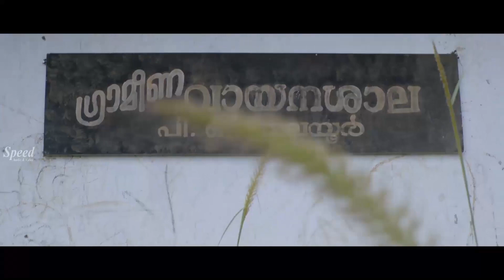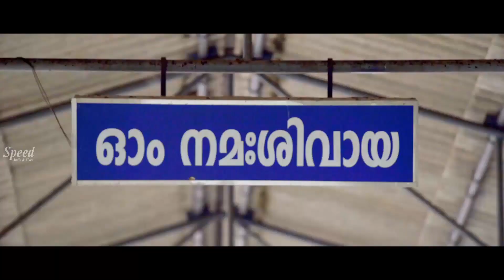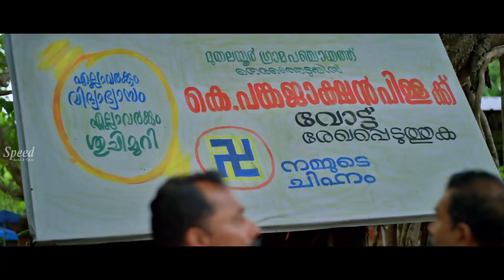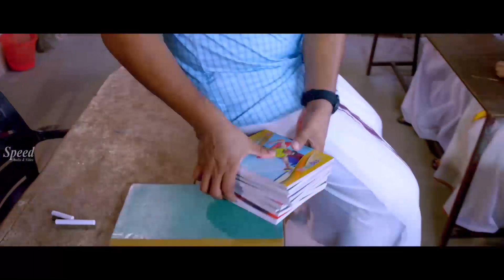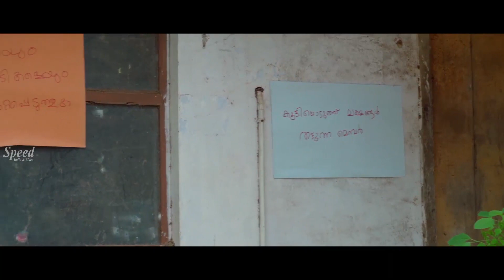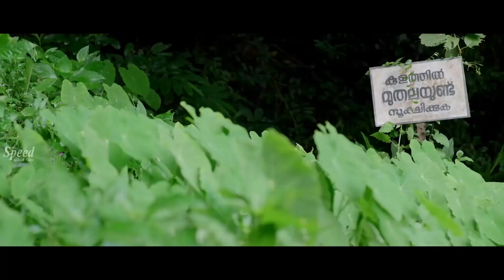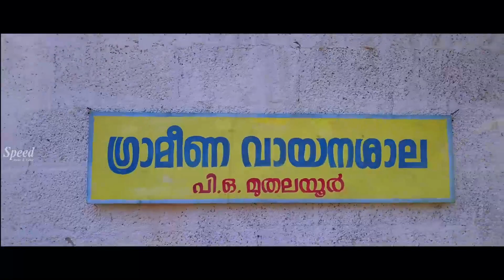Aasaigal 60 Tamil Dubbed movie scenes